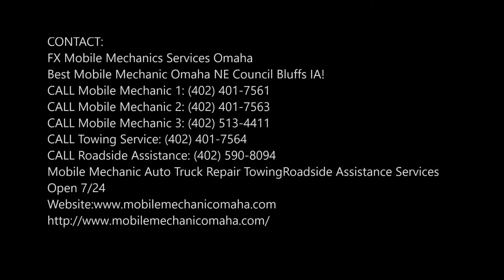24 Hour Flat Tire Change And Mobile Flat Tire Repair in Papillion NE | FX Mobile Mechanic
24 Hour Flat Tire Change And Mobile Flat Tire Repair in Papillion NE | FX Mobile Mechanic
Have a flat tire and need tire repair service near Papillion? FX Mobile Mechanic Services Omaha provides 24/7 Road Service! Mobile Car Tire Repair, Truck, Auto, Trailer Tire Repair, commercial truck tire repair services. Flat tire? Need a tire change? Let our flat tire service come to you and change that flat tire with your working spare.
FLAT TIRE CHANGE SERVICE PAPILLION NE
You’ve got a flat tire and need a tire change. FX Mobile Mechanic Services Omaha is here to help with 24 hour tire roadside assistance.
Whether you’ve got a flat, a tire that’s blown out, a hole or tear in the sidewall, or any other roadside assistance emergency requiring a tire change, our qualified service providers can change your tire and get you back on the road quickly. Let us get you a quick tire change service and install your spare tire for you, so you don't have to worry or struggle with how to change flat tires!
AUTO TIRE REPAIR PAPILLION
You got a flat tire dont have time to sit at a tire shop?
You have 2 flat tires and a tow truck is to expensive?
Maybe you are just looking to buy new or used auto tires?
Whatever the case may be, FX Mobile Mechanic Services Omaha is the reputable auto tire repair shop in Papillion. We will come to your location be it at your home or office and repair or replace those auto tires while you are working in the home office contact us today to schedule your appointment.
If you have a flat tire and are looking for a Quick Fix auto tires specialist to come to your location and help you repair your auto tire contact us today. We can either patch your tire or replace it with a auto tire from the shop.

• Mobile Tire Repair Papillion
• Flat Tire Repair Come To You Papillion
• Flat Tire Repair Near Me Papillion
• Mobile Tire Repair Near Me Papillion
• Tire Repair Near Me 24 Hours
• Flat Tire Fix Near Me Papillion
• Flat Tire Repair Cost Papillion
• Flat Tire Repair Shop Near Me
• Mobile Mechanic Papillion
• Towing Services Papillion
• Tow Truck Service Papillion
• Towing Company Papillion
• Auto Repair Papillion
• 24 Hr Auto Repair Papillion
• 24 Hour Roadside Assistance Papillion
• Best Auto Repair Shop Papillion

24 HR MOBILE FLAT TIRE REPAIR IN PAPILLION
FX MOBILE MECHANIC SERVICES PAPILLION
FX Mobile Mechanics Services Omaha
Best Mobile Mechanic Omaha NE Papillion NE!

SERVICES:
• MOBILE MECHANIC
• SEMITRUCK REPAIR
• RV REPAIR
• TIRE REPAIR
• FLAT TIRE CHANGE
• JUMPSTART
• FUEL DELIVERY
• CAR LOCKOUT SERVICES
• DIESEL REPAIR
• TOWING
• ROADSIDE ASSISTANCE